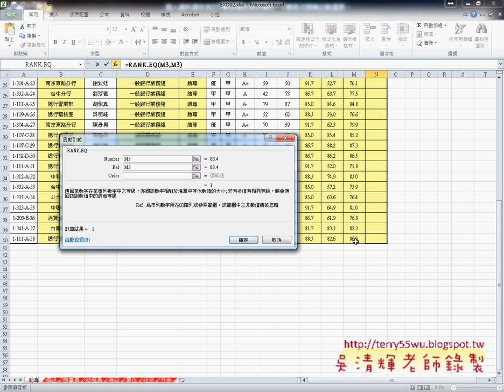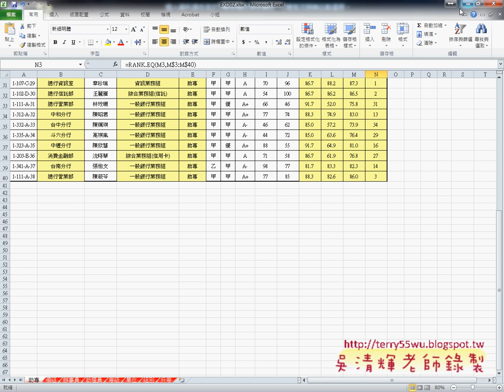04 證照204題人事考評RANK函數與將公式複製到其他工作表